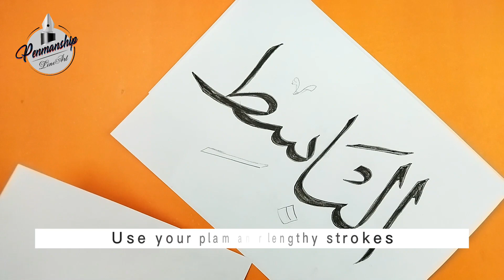Arabic Calligraphy with Double pencil | Arabic Calligraphy Al Basito | 99 Names of Allah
In this video you can learn that how to write with double pencil and how to make a beautiful Arabic Calligraphy Artwork with just pencils.

for more interesting and informative learning videos

simple arabic calligraphy for beginners
rabic calligraphy for beginners worksheets
easy arabic calligraphy
arabic calligraphy pen
arabic calligraphy albasito
Arabic calligraphy for beginners with double pencil | Calligraphy Tips
arabic calligraphy letters
arabic calligraphy malayalam
how to write with double pencil
how to write calligraphy with double pencil
how to write albasito double pencil calligraphy
how to write albasito with double pencil
arabic calligraphy 99 names of allah
asma ul husna calligraphy
allah name calligraphy
allah name calligraphy art
asma ul husna writing calligraphy
99 names of allah written in arabic
asma ul husna calligraphy painting
allah 99 names calligraphy
99 names of allah
allah 99 names
asmaul husna calligraphy malayalam
How to write Modern Art Calligraphy
make money online fast
online earning
making of Modern Artwork
modern art calligraphy
modern islamic calligraphy art
modern arabic calligraphy art
modern calligraphy for beginners
modern islamic calligraphy paintings
modern calligraphy art
modern calligraphy lettering
arabic calligraphy modern art
simple modern arabic calligraphy
islamic modern calligraphy
colorful modern arabic calligraphy
modern calligraphy online
modern calligraphy artists
modern art
modern art painting
modern art prints
modern artwork
gallery of modern art
modern art drawing
modern art artwork

tutorial, calligraphy writing, arabic calligraphy tutorial, arabic calligraphy for beginners, calligraphy compilation, calligraphy arabic, calligraphy pen, abstract

calligraphy, calligraphy fonts, calligraphy painting, arabic modern calligraphy, calligraphy handwriting

make money online, earn money online, ways to make money from home, online earning, online earning sites, ways to earn money online, make money online fast

calligraphy tutorial, calligraphy art, modern calligraphy a to z, how to learn arabic calligraphy, how to write alief, how to write arabic, arabic calligraphy, how to